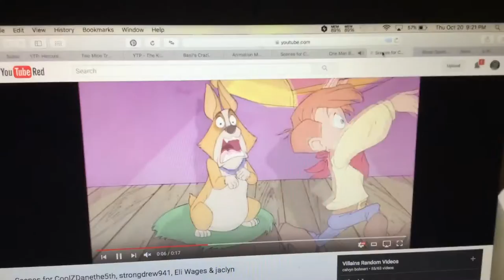Queen Corgi murders Lil' Lighting for betrayed of the royal family of Pemborke Welsh Corgi!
Warning: Blood Violence! If you don't like it, don't watch this!